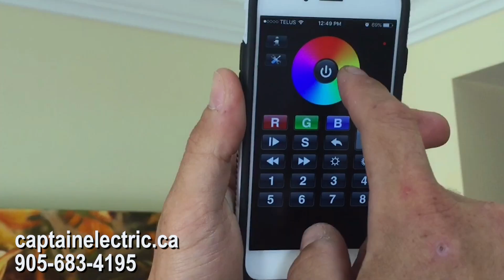Captain Electric Corporate Video 2023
Captain Electric is an electrical service, repair, and installation company, specializing in helping homeowners and business owners. Since 1992, we have been dedicated to providing our clients with the best in service, professional workmanship and  guarantees.

At Captain Electric, we provide residential and commercial customers with the best same day service in Ajax, Whitby, Pickering, Oshawa, Markham, and Toronto.

We are licensed, bonded and insured for your protection.

We guarantee premium quality work, done right, to your satisfaction, or your money back.

Comments are disabled on our videos.
We would be happy to help you.